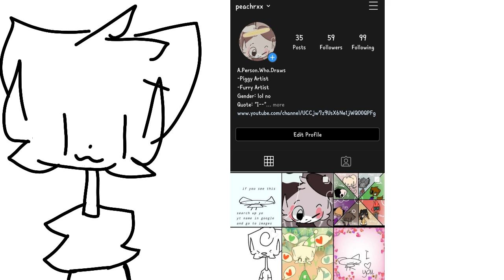few announcements--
ah yes, a n n o u n c e m e n t s